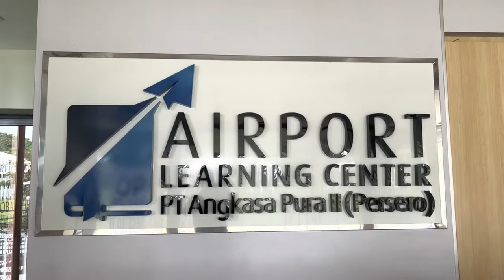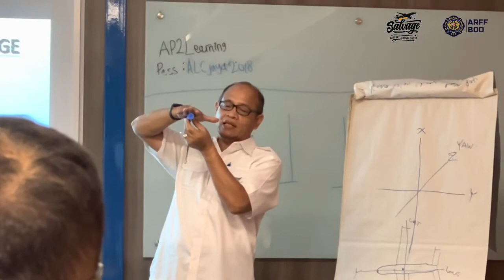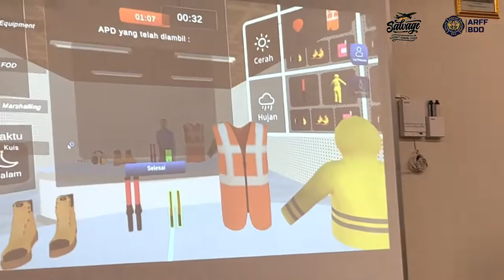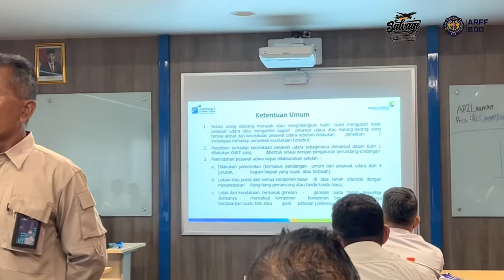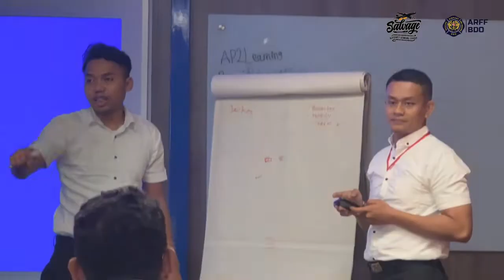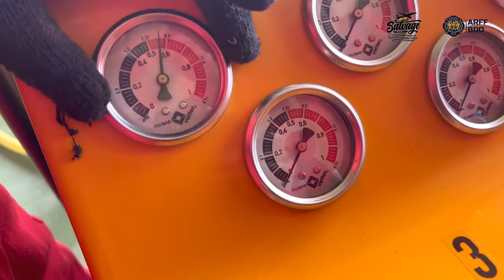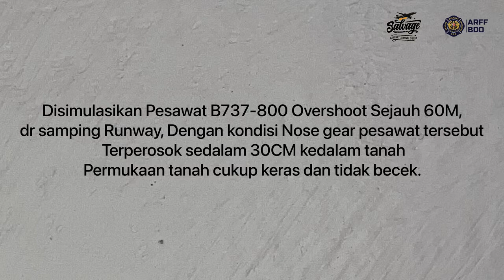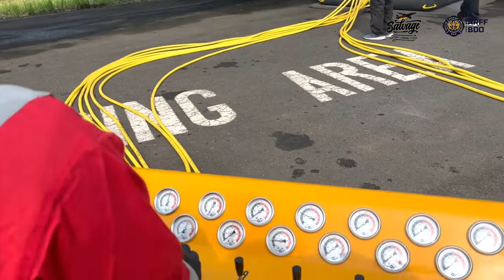DIKLAT AIRCRAFT REMOVAL \ SALVAGE, Batch IV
1. Yandi Ardiansyah- CGK
2. Amirin- CGK
3. Ari Susanto- CGK
4. Nurhadi Kusuma- BKS
5. Ozi Rahmat Putra- BKS
6. Andri Achmad- TNJ
7. Aditya Prasetyo- TKG
8. Maulana- TJQ
9. Raja Mulia Lubis- BIJB
10. Sony Yudistira- BWX
11. Aldi Saputra- BDO
12. Bambang Bayu Wardhana-  PKY
13. Usman Santoso- PWL
14. R.M Yusuf- PLM
15. Muhamad Pardillah Syam-  DTB
16. Alfredo Syahroni- DJB
17. Fiqih Rachmansyah- PGK
18. Ma'in Yunus- DTB
19. Ahmad Hidayat- PDG
20. Tri Rahmad Widodo - PKU